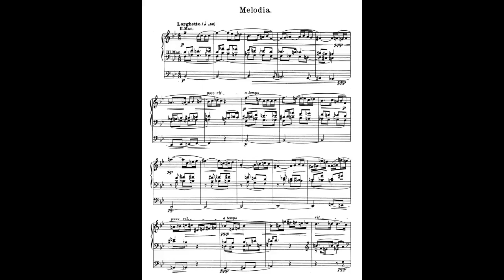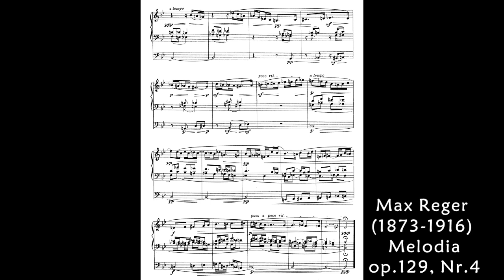Max Reger (1873-1916) Melodia, op.129, Nr.4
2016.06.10. St. Maria Schramberg, Germany
Eberhard Friedrich Walcker Organ (1844)

live recording played by Juhee Lee